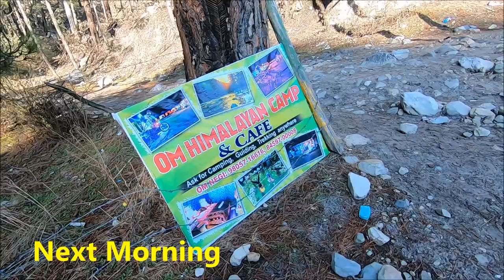River side cottage in Kasol, expenses, facilities, food, camp experience, Chalal trek, Parvati river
This video is about chalal trek, Parvati river valley, Kasol, Himachal Pradesh, India. The camp price varies from Rs. 500 to 1000 in winters.